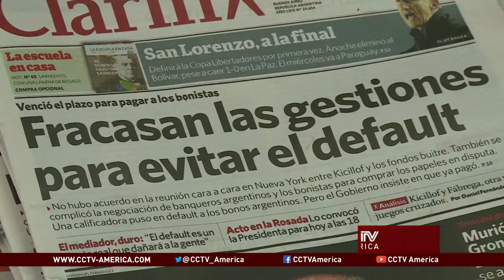What are the core issues of Argentina's debt crisis?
Juan Carlos Hidalgo, a policy analyst for the Latin America CATO Institute, joined Biz Asia America for more on Argentina's debt crisis.